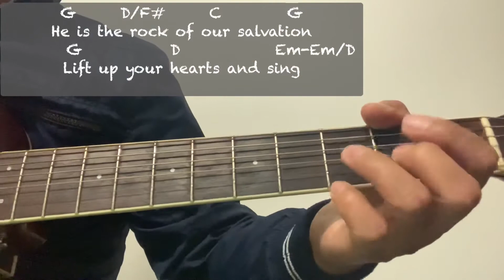Great Is Our God - guitar chords/lyrics acoustic cover - Bukas Palad Music Ministry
Great Is Our God - guitar chords/lyrics acoustic cover by PraiseHymn (Romar Bautista) - Bukas Palad Music Ministry